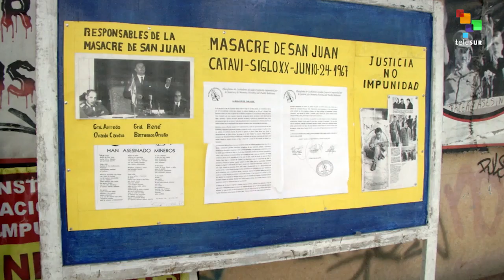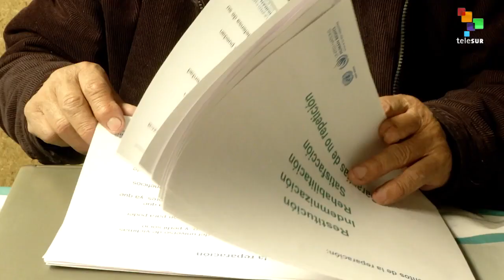Victims of the Dictatorship Crimes in Bolivia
For four and a half years this makeshift camp has become a fixture in central La Paz. It was erected across the street from the Ministry for Justice in March 2012 by the victims of Bolivia's dictatorship regimes. Campaigners are demanding justice, compensation and recognition by the state for their sufferings. 77 year old Julio has been there from the beginning. He and his family were victims of the Luis Garcia Meza dictatorship in the early 1980's. Our Correspondent, Dimitri O'Donnell with more details.